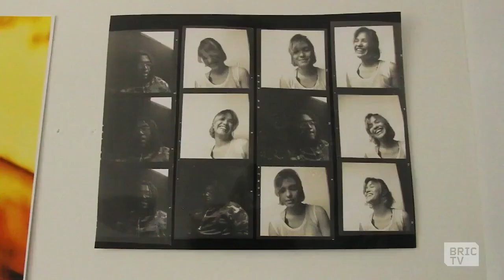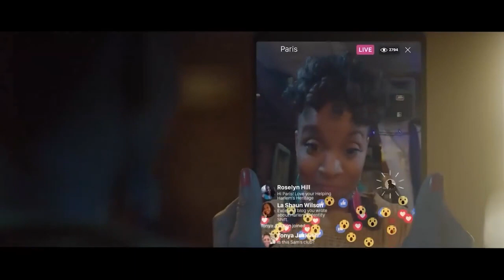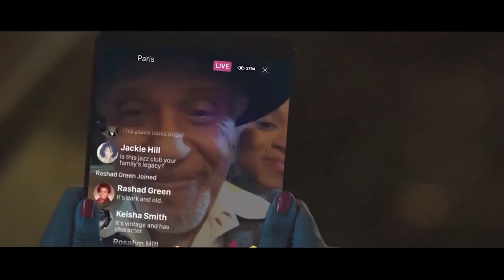Gerety Talks with Audpop Film Challenge Winners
Just like the award show, the Gerety Talks series puts some of the marketing and creative industries true changemakers in the spotlight and at the centre of the conversation for a refreshing take on what leadership looks like.

AudPop is the global video platform that provides businesses video as a service for the high-quality, authentic custom video that they need. Their proprietary software helps businesses connect to their Creator community through turnkey video contests and film challenges, and with AudPop`s Creator freelancer marketplace.

AudPop invited female and non-binary filmmakers from around the world to submit their short fiction or nonfiction films, 20 minutes or under. Through our films, we celebrate women's achievement, raise awareness about discrimination, and take action to drive gender parity. EmbraceEquity.

The panel includes Jasia Kaulbach, Nadhege Ptah and Radha Mehta

Jasia Kaulbach (@jasiaka) is a New York Emmy and Telly award-winning writer and director working in commercials and narrative. Jasia grew up an All-American runner and dancer in downtown Philadelphia, a city that David Lynch described as a place where his imagination exploded, "fantastical...beautiful, if you see it the right way". Her passion for filmmaking was inspired by a similar desire to explore and illuminate transformation in unexpected places.  Jasia immerses viewers in audio-visuals with emotion and rhythm at their core, focusing on stories with grit and big dreams. Jasia’s directing work has been featured in the New York Times, Paper Magazine, Condé Nast, Pitchfork, Fast Company, Inc. Magazine, PBS, and Buzzfeed. Jasia studied literature and performance at Amherst College and film directing in London at Met Film/Ealing Studios. She will be premiering her original scripted TV series Girls Aren’t Funny with BRIC-TV later this year.

Nadhege Ptah is a one-of-a-kind artist with a truly diverse background. As an award-winning actor, writer, producer, director, and dancer, she had the unique opportunity to experiment with various media and create a diverse portfolio of astonishing creative works across different forms of expression and platforms. Whether it's a dance choreography, a visual project, or some of her acting work, it's pertinent for Nadhege to tell compelling stories that depict the human condition to connect with the audience.
Her outstanding work was acknowledged and praised in her teens by The United Nations, marking the utmost importance of her artistic contribution to the world. Television audiences might recognize Nadhege due to her recent appearances as a reoccurring co-star on the SHOWTIME television series City On a Hill. Also, starring as the lead in her produced films, appearing on major networks such as CBS, PBS, ABC, NBC, and FOX, only to mention a few.
Her performances have been well received, with critical praise appearing on globally-recognized publications, including The Huffington Post, PBS.org, Backstage, Amsterdam News, and many other outlets. What makes Nadhege's performances unique is that her work feels authentic and inspiring, with the deeper goal of portraying the human experience's truth and exploring its depth and nuances. With every character study, she is not afraid to go deep and take it to the next level to add a more genuine flair to her roles and creative works.

Radha is a multimedia artist versed in film, painting, and music.
Her works are born out of the freedom she allows herself to capture meaningful elements that define one’s soul and essence, resulting in a visual and sound expression of their indelible inner beauty beyond their physical and visual boundaries.
As a flow artist, Radha’s ability to fully surrender and drop into a flow state allows her to break free from any logic, thinking and reasoning often required of her when she is not making art. These creative states of flow are rooted deep within her, and visually reflected in her work as she incorporates bright, lively and vibrant colors within her paintings; stories of hope and inspiration often of the underrepresented and underserved in her films; and elements of calm and meditative experiences in her music.